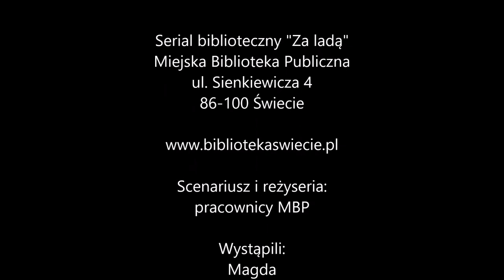"Za ladą" Odc. 20 "Przewodnik"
Odcinek 20 pt. "Przewodnik"